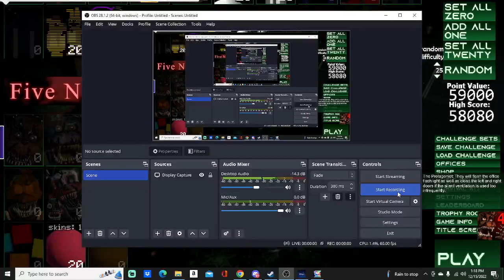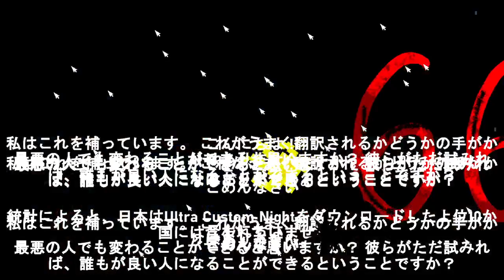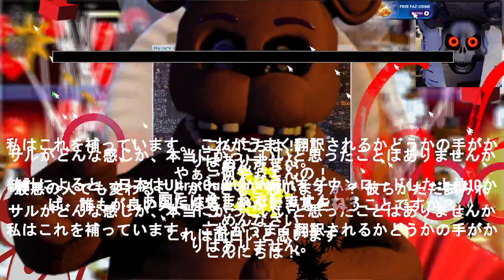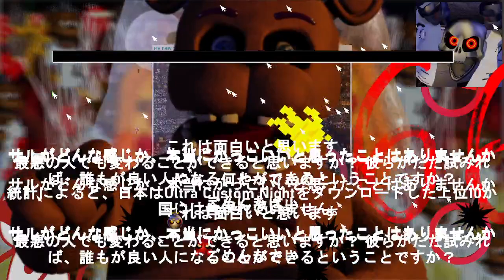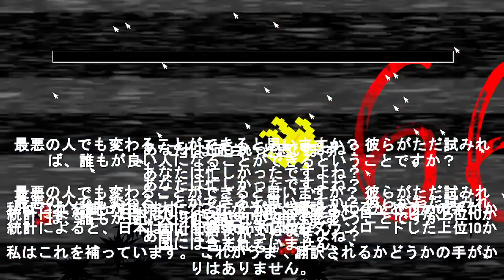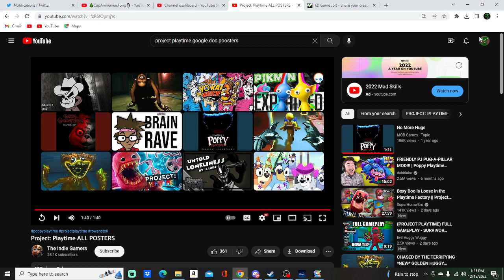ultra custom night 295/20 mode 58482 Score(still 29th place on the leader board)